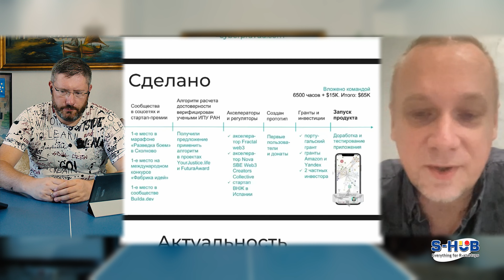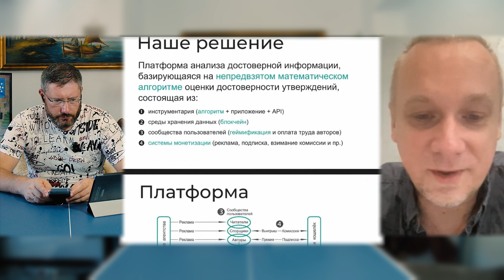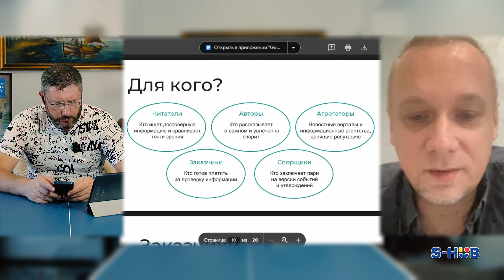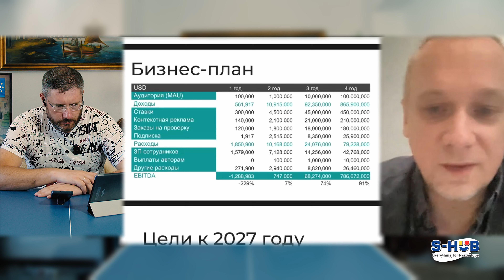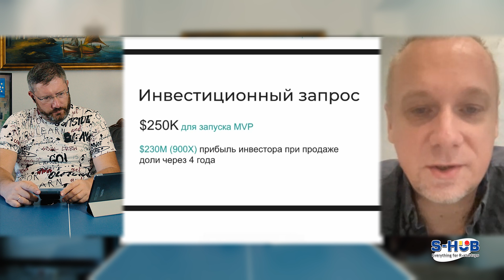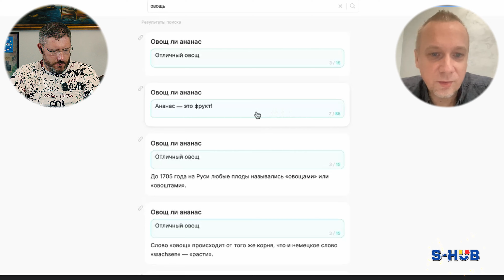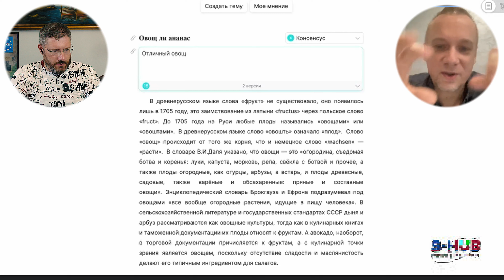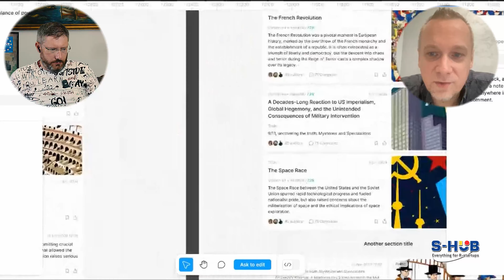Правда или ложь? Не все так однозначно. Фактчекинг от проекта CyberPravda.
Мы живем в мире, когда один и тот же факт может трактоваться совершенно по-разному. Таких фактов за последние годы десятки, если не сотни. Например, были ли американцы на Луне?
Миллионы людей каждый день пытаются разобраться с новостями, что же действительно произошло, кто виноват? согласны они с этим или нет. Зачастую, вместо того, чтобы искать истину люди просто верят.
Мы знаем, как найти истину) Или по крайней мере отличить ложь от правды.

Основатель проекта Алексей Востряков расскажет о технологиях, которые они используют в проекте Cyberpravda, чтобы отличать правду от лжи, покажет реальные примеры и поможет вам не утонуть в бурном океане информации.

00:00-02:01 Приветствие и представление Алексея Вострякова.
02:02-06:31 Общая информация о проекте Cyberpravda.
06:32-08:12 Суть проекта. Фейки в современном мире и проблемы актуальных нейросетей.
08:13-11:33 Анализ решений конкурентов. Преимущества Cyberpravda.
11:34-15:48 Экосистема и алгоритм работы проекта.
15:49-18:42 Портрет пользователя.
18:43-20:55 Текущая конверсия (custdev) и алгоритм монетизации.
20:56-24:37 Бизнес-план, цели и перспективы проекта.
24:38-28:03 Команда Cyberpravda, инвестиционный запрос.
28:04-30:11 Сервис s-hub.world. Помощь в выборе страны для жизни и бизнеса.
30:12-32:01 Вопрос о регистрации, структуре проекта и предполагаемой доли за инвестиции.
32:02-46:06 Ответы на технические вопросы и демонстрация прототипа.
46:07-47:04 Идеи для применения системы.
47:05-49:47 Вопрос об инвестициях в продвижение проекта и маркетинговом плане.
49:48-51:50 Знает ли Илон Маск о проекте Cyberpravda? Есть ли инвестиции из США?
51:51-53:32 Информация об участии в проекте Cyberpravda. Завершение эфира.

Для того, чтобы вы могли самостоятельно найти всю необходимую информацию для получения стартап визы Испания, мы создали этот канал.

Поиск проектов для подачи и получения ВНЖ match. s-hub.tech
Сервис поиска партнеров и поставщиков в Испании: partners. s-hub.tech
Сервис подбора жилья в Испании estate.s-hub.tech